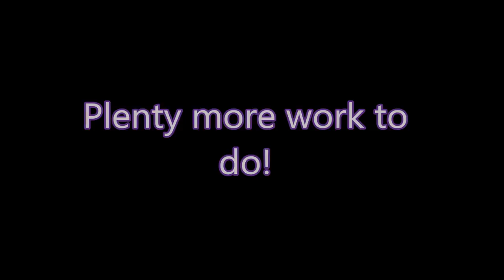Loose-leash walking (LLW) introduction.